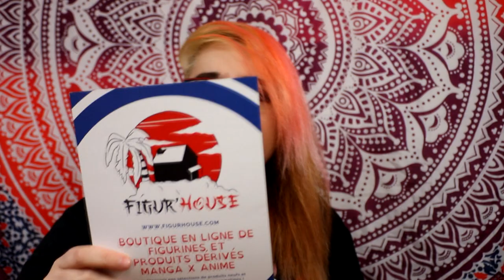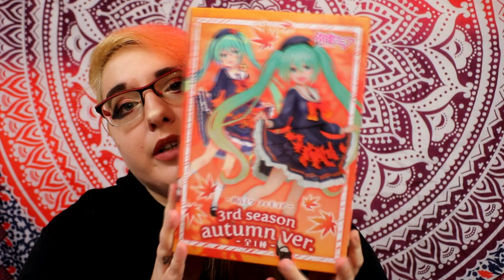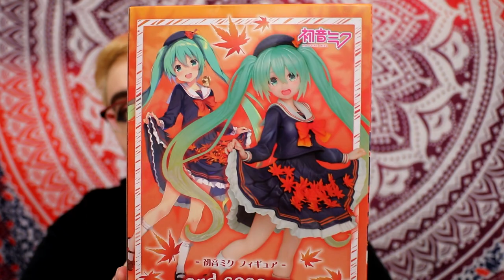unboxing HATSUNE MIKU – Vocaloid Hatsune Miku 3rd Season Autumn Ver